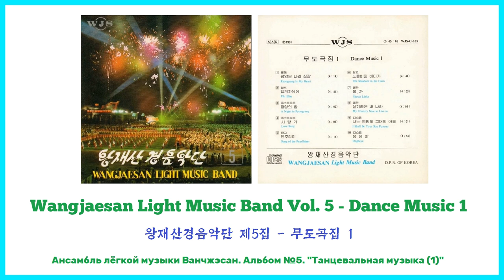Wangjaesan Light Music Band Vol. 5 || 왕재산경음악단 제5집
Wangjaesan Light Music Band Vol. 5 - Dance Music 1
왕재산경음악단 제5집 - 무도곡집 1
Ансамбль лёгкой музыки Ванчжэсан. Альбом №5. "Танцевальная музыка (1)".

01) [00:00] Pyongyang Is My Heart / 평양은 나의 심장 / Пхеньян - моё сердце
02) [04:16] Für Elise / 엘리자에게 / К Элизе
03) [09:11] A Night in Pyongyang / 평양의 밤 / Ночь в Пхеньяне
04) [13:15] Love Song / 사랑가 / Песня любви
05) [17:20] Song of the Pearlfisher / 진주잡이 / Песня ловца жемчуга
06) [21:38] The Seashore in the Glow / 노을 비낀 바다가 / Пылающее побережье
07) [26:25] Škoda Lásky / 뽈까 / Напрасная любовь
08) [30:30] My Country Nice to Live in / 살기 좋은 내 나라 / Прекрасно жить в моей стране
09) [34:34] I Shall Be Your Son Forever / 나는 영원히 그대의 아들 / Всегда буду твоим сыном
10) [38:37] Ongheya / 옹헤야 / Онхея
Dance type /  Тип танца
1 - Waltz / 왈쯔/ Вальс
2 - Waltz / 왈쯔 / Вальс
3 - Foxtrot / 폭스트로트 / Фокстрот
4 - Foxtrot / 폭스트로트 / Фокстрот
5 - Tango / 탕고 / Танго
6 - Tango / 탕고 / Танго
7 - Polka / 뽈까 / Полька
8 - Polka / 뽈까 / Полька
9 - Disco / 디스코 / Диско
10 - Disco / 디스코 / Диско

ADDITIONAL INFORMATION
02 - composed by German composer Ludwig van Beethoven in 1867
07 - composed by Czech musician Jaromír Vejvoda in 1927